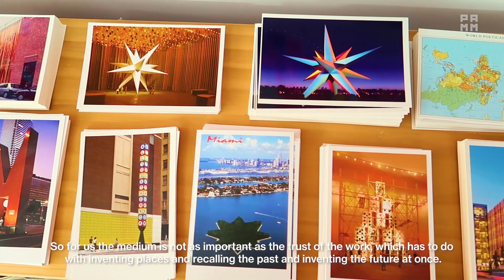Local Views at PAMM: Roberto Behar and Rosario Marquardt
R & R Studios, the collaborative office of Roberto Behar and Rosario Marquardt, is a multidisciplinary practice weaving together visual arts, architecture, design, and the city. Celebrated, as one critic put it "as architects of hope," their works propose encounters of stories and spaces, which alternate between the personal and the public, the quotidian and the extraordinary, the poetical and the political. R & R Studios works erase boundaries between art and life and suggest "imaginary solutions" for a better world.

Local Views at PAMM gives visitors a first-hand interaction with local artists by creating conversations centered around art and the creative process. This casual 30-minute conversation takes place on the last Thursday of each month and is free with admission.

Video by Madelyn Perez & Rubi Ferras